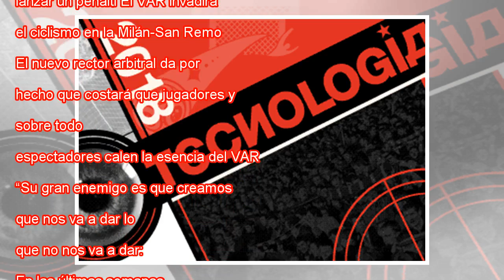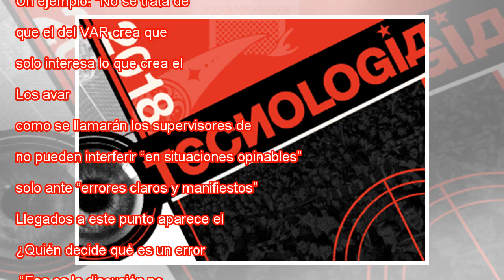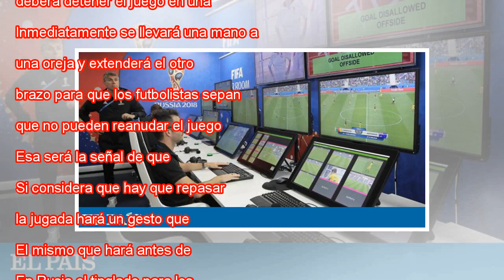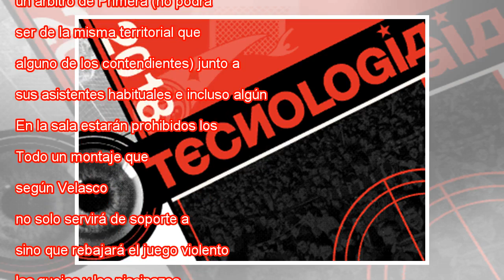El 'gran hermano' arbitral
Sala donde se ubican los asistentes de VAR. Dmitri Lovetsky AP "A una cafetera hay que pedirle café, no madalenas”. Palabra de Carlos Velasco Carballo, un exárbitro madrileño de 47 años hoy al mando de sus colegas españoles, para aludir al VAR, el si...